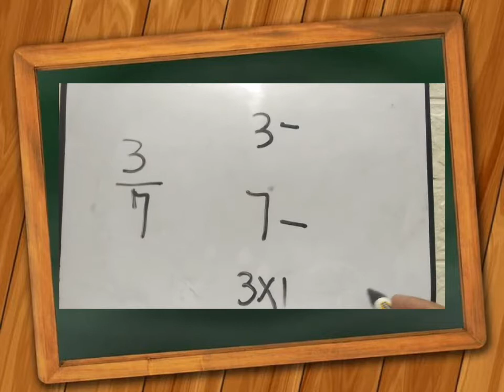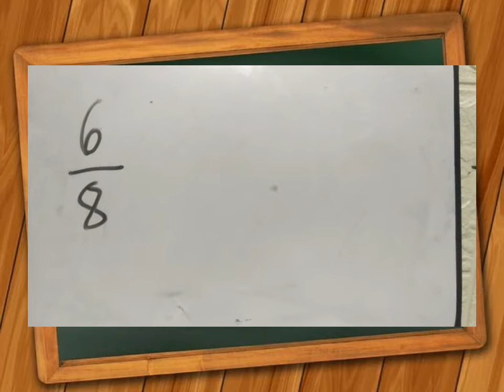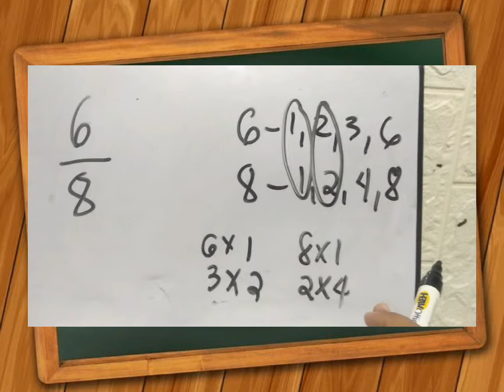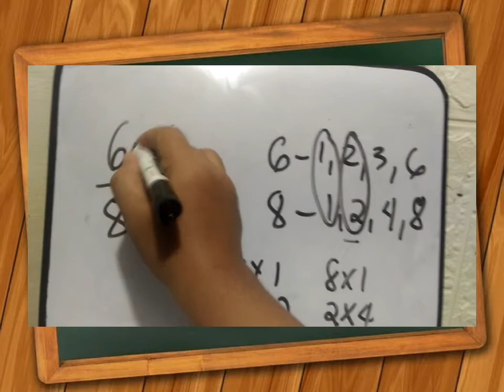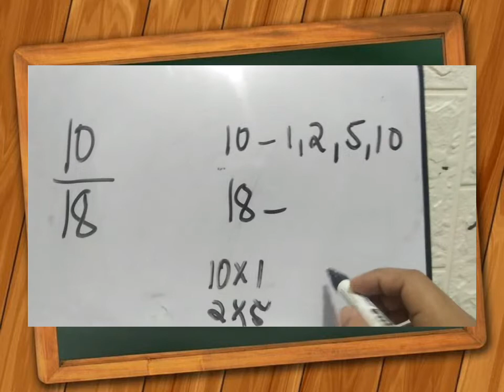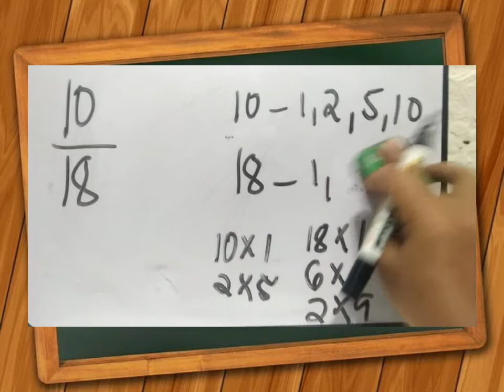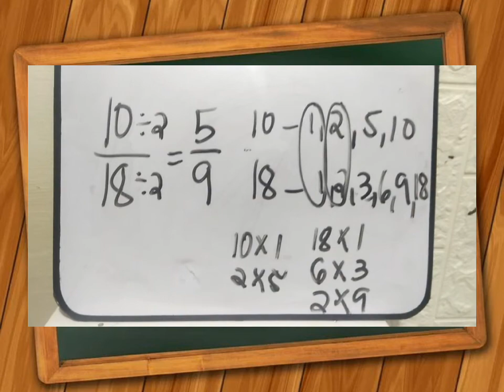Changing Fractions to Lowest terms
To reduce a fraction to lowest terms, divide the numerator and denominator by their Greatest Common Factor (GCF). This is also called simplifying the fraction.